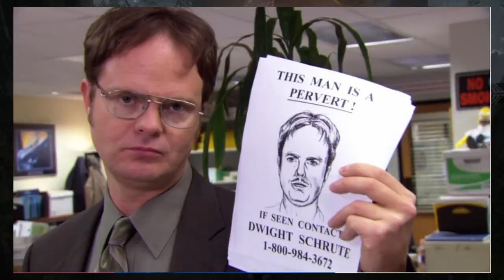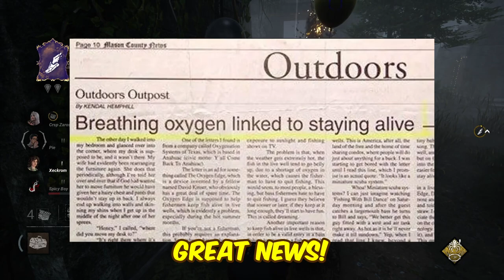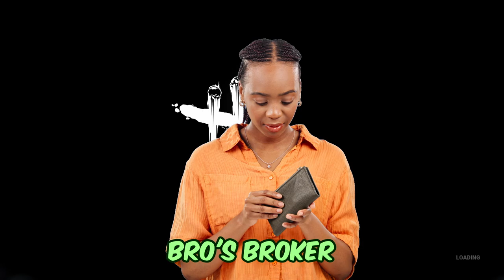Hilarious Dead By Daylight Fails & Funny Moments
Welcome to "Hilarious Dead By Daylight Fails & Funny Moments"! Prepare to laugh out loud as we dive into the most entertaining and side-splitting moments from Dead By Daylight. This video is packed with epic fails, funny reactions, and hilarious gameplay that highlight the unpredictable and thrilling world of Dead By Daylight.

In this compilation, you will experience:

Hilarious Dead By Daylight fails that will have you in stitches
Funny moments featuring both survivors and killers
Epic gameplay highlights showcasing the best comedic moments in Dead By Daylight
Unbelievable escapes and mishaps that make this game so entertaining
Don't miss out on the funniest Dead By Daylight moments! Whether you're a seasoned player or new to the game, this video is sure to bring a smile to your face.

Join our growing community of Dead By Daylight enthusiasts and never miss a moment of the most hilarious and epic gameplay.